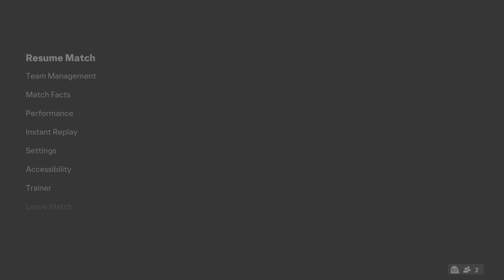My first fc vid great goals pt1